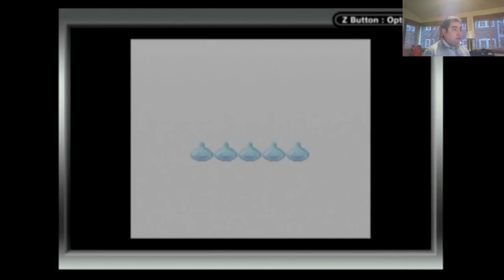PermaDeath Challenge, No Buying Equipment - GameBoy Color - Fates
Attempting to beat the game with my own permanent death rules. Once the warrior dies, I must place him back in Rudia's Tavern and attempt to beat the game with whatever heroes I have left.
I am also going through the game purchasing no new equipment for the party members. I can only use what I find or acquire from enemies.
Update:
Enlisted another warrior: Bigy, Cleric - seeds distributed to VIT and INT
Nobody deaths